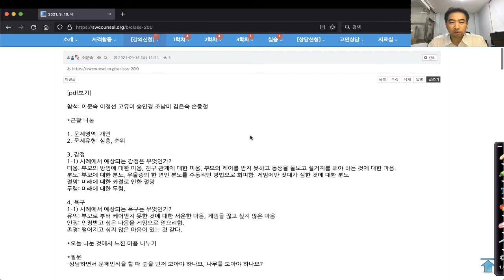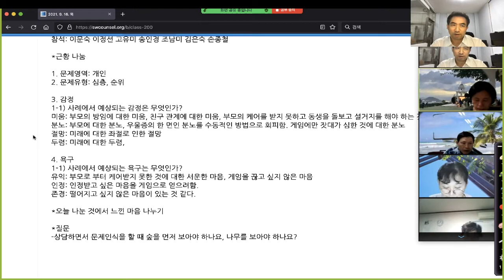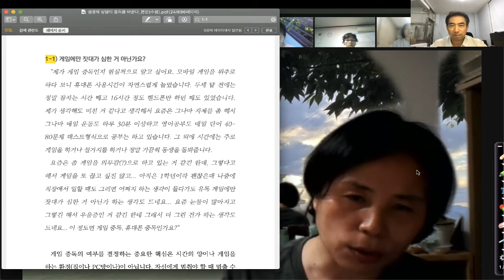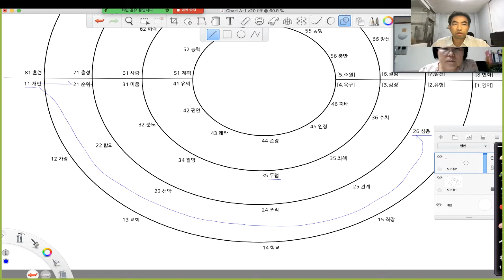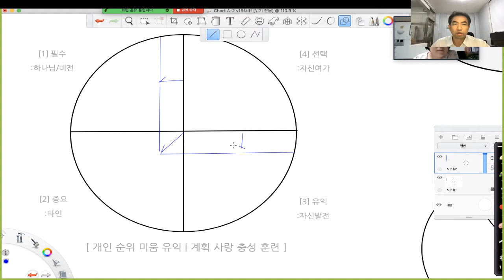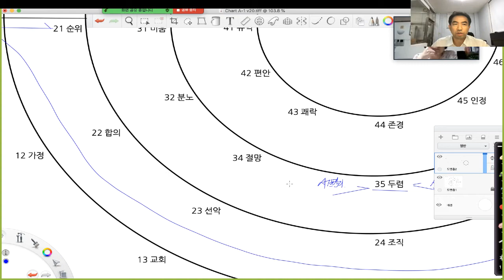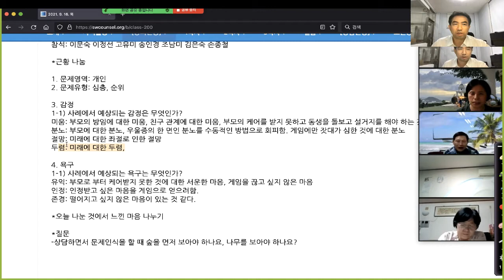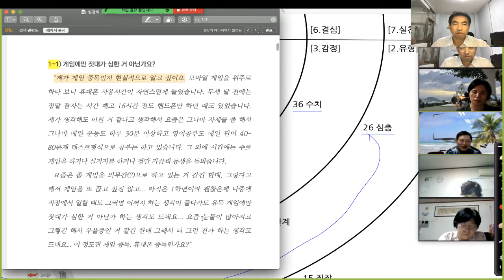[503중독상담] 2021년 2학기 세미나: 성경적 상담이 중독을 바꾼다 #5